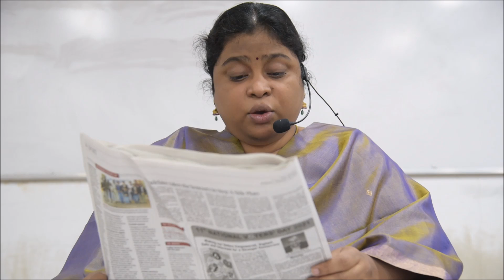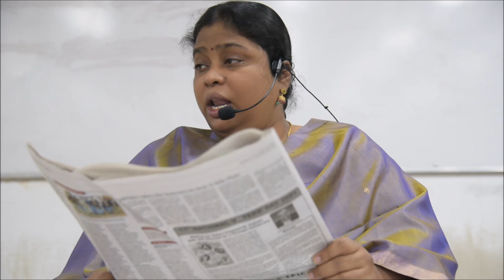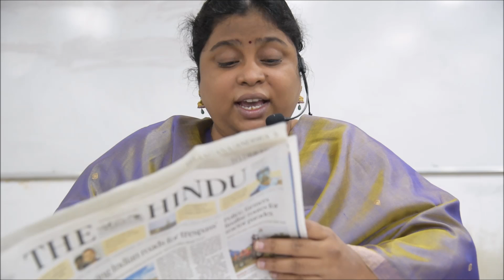ఈ రోజు కరెంట్ అఫైర్స్ | Daily Current Affairs Bulletin | CAB | 25-01-2021 | Balalatha Madam | UPSC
Contact Address :
500080